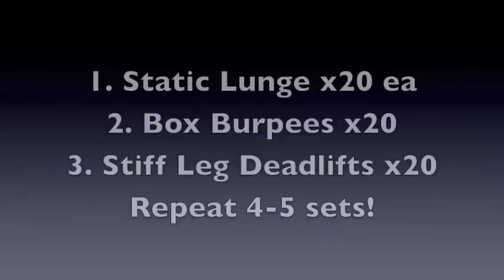20 minute Leg Circuit with Kristy Lee Wilson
20 minute Leg Circuit Workout!

1. Static Lunge x20 each side
2. Box Burpees x20
3. Stiff Leg Deadlifts

Repeat circuit 4-5 times!!